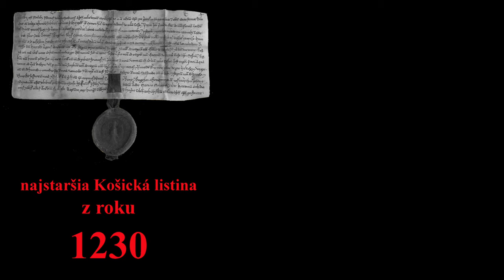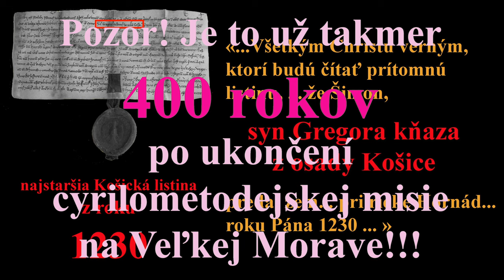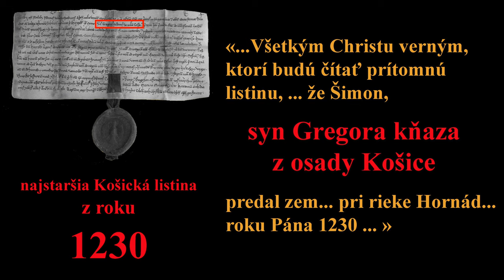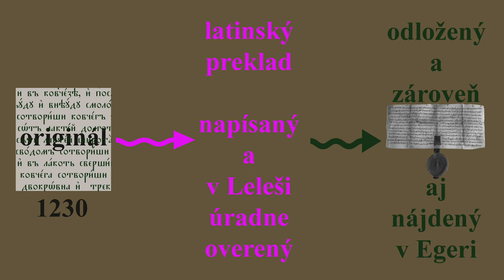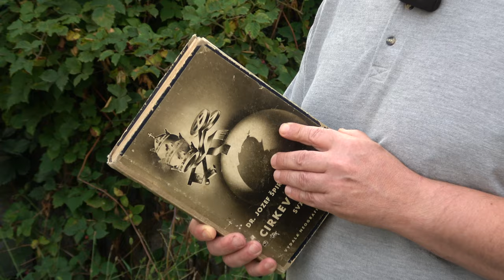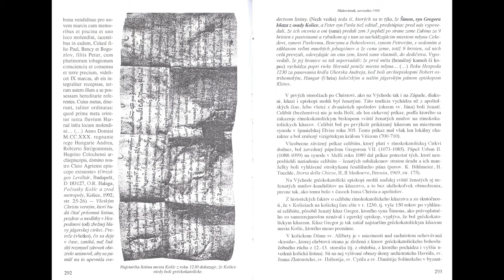Timkovic 81 Rok 1230 greckokatolicky farar v Kosiciach 2020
Tento film je už štvrtým pokračovaním série filmov: Timkovič 78, Timkovič 79, Timkovič 80, o tom, že rímskokatolíci na Slovensku vznikli v 18. storočí, a to z gréckokatolíkov, ktorí odpadli na protestantizmus. V tomto filme sa uvádza, tentoraz nie linguistický, ale historický dôkaz, ktorým je v Egeri (Jágri) nájdená Najstaršia listina Košíc z roku 1230, kde sa spomínajú Košice prvýkrát v písomnej forme ako villa Cassa. Ten dokument je pýchou a skvostom všetkých Košičanov. Ide o kúpno-predajnú listinu, v ktorej sa okrem iného píše, že syn košického farára predáva vinicu pri rieke Hornád. Syn košického farára priamo ukazuje na existenciu funkčného gréckokatolíckeho ženatého kňaza. Ženatý protestantský pastor to nebol, pretože v roku 1230 protestanti ešte neexistovali. Rímskokatolícky pleban nemá ženu, lebo žije v povinnom celibáte. Rímskokatolícki kňazi sú povinne neženatými už od 11. st. Nemanželské dieťa rímskokatolíckeho kňaza tiež neprichádza do úvahy, pretože listinu potvrdil aj funkčný egerský biskup, ktorý by z úradu ihneď odvolal kňaza s nemanželským dieťaťom... V každom prípade je to kardinálne svedectvo a priamy dôkaz, že v roku 1230 bola v Košiciach gréckokatolícka farnosť s gréckokatolíckym ženatým kňazom. Rímskokatolíkmi v Košiciach boli v tom čase len cudzinci, a to dve nemecké rodiny, ktoré medzičasom v Košiciach usadil uhorský kráľ Belo IV.

Tento kanál nie je formálny a jeho filmy sú vždy originálne, adresné a poučné.

Timkovič 81 Rok 1230 gréckokatolícky farár v Košiciach 2020

Credit to youtube music:
Tick Tock - Jimmy Fontanez Media Right Productions
Familiar Things